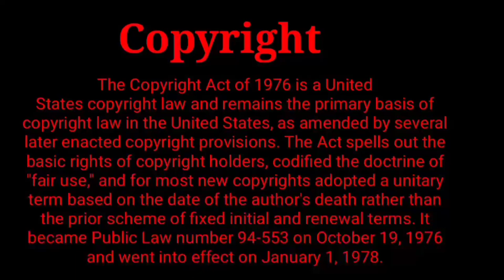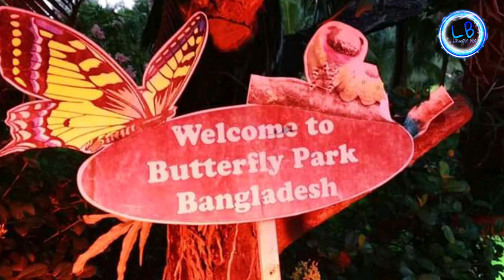Butterfly park| Chittagong | Bangladesh | চট্টগ্রামের বাটারফ্লাই পার্ক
বাটারফ্লাই পার্কের সামনে গেইট দাঁড়ালেই চোখে পড়বে বিশাল বিশাল প্রজাপতির ছবি। সেটা দেখেই আন্দাজ করা যায়, হাজার হাজার প্রজাপতি আমন্ত্রণ জানাচ্ছে প্রজাপতির ভুবনে। পার্কে প্রবেশ করতেই প্রথমেই দেখা মিলবে কৃত্রিম ঝর্ণার। কৃত্রিম ঝর্ণা পেরিয়ে চোখে পড়বে তারের জালে তৈরি ‘বাটারফ্লাই জোন’।  বাটারফ্লাই জোন ডুকতে গেলে প্রথমে বাধা হয়ে দাঁড়াবে লোহার একটি গেট যেটা পার হলেই আবারো মোটা পলিথিনের আরেকটি দরজা। আর দরজাটি পার হলে দেখা মিলে বৈচিত্র্যময় বর্ণীল রঙে রঙের প্রজাপতির বিশাল এক জগত। ছোট্ট জলধারার চারপাশে নানা রকম গাছপালা, যার বেশিরভাগই বনফুল। এক একটি গাছে, ফুলে একেক রকম প্রজাপতি। কোনো কোনো গাছের পাতায় দেখা যাবে শুককিট, যা থেকেই মূলত প্রজাপতির জন্ম। দর্শনার্থীদের জন্য গাছের ছায়ায় ছায়ায় বসার ব্যবস্থাও করা আছে। বসার চেয়ারগুলো বিশাল আকৃতির প্রজাপতি রূপ দিয়ে তৈরি। ‘বাটারফ্লাই জোন’ থেকে বেরিয়ে যেতে চোখে পড়বে ‘বাটারফ্লাই মিউজিয়াম’। এটি মূলত একটি প্রজাপতি জাদুঘর। যেখানে সংরক্ষণ করা হয়েছে বিভিন্ন দেশ-বিদেশ থেকে শত শত মৃত প্রজাপতি এবং ভেতরের দেয়ালে কাচঘেরা বাক্সে মেডিসিন দিয়ে সাজিয়ে রাখা হয়েছে সাথে তুলে ধরা হয়েছে বিভিন্ন প্রজাপতির জীবনচক্র সহ নানান উপাদান। সচেতনতা বাড়াতে কর্তৃপক্ষের পক্ষ থেকে জানান হয়েছে ‘সেভ দ্য বাটারফ্লাই- সেভ দ্য আর্থ’। প্রজাপতির জাদুঘর থেকে বেরিয়ে একটু সামনে গেলে শিশুদের খেলাধূলার জন্য পার্কটি সাজানা হয়েছে পরিপাটি করে সাথে তাদের পছন্দনীয় রাইড গুলো নিয়ে। আর পার্কের পূর্ব দিকে একটি জলাশয় রয়েছে যার মধ্যে আপনার প্রিয়জনকে সাথে নিয়ে নৌকা/সাম্পান ভ্রমণের করতে পারেন। পার্কটিকে সাজাতে বিভিন্ন পশুর মাটির ভাষ্কর্য্য রাখা হয়েছে। এছাড়া পাঁচ শতাধিক লোকের জন্য একটি বনভোজন কেন্দ্রও ব্যবস্থা আছে আর আপনি চাইলে বিভিন্ন অনুষ্ঠান আয়োজনের জন্য হল ব্যবহার করতে পারেন। বাটারফ্লাই পার্কের একপাশে আছে আধুনিক রেস্ট হাউস আর রেস্তোরাঁ। ঘুরে ভাল লেগে গেলে অথবা দূর-দূরান্ত হতে আগত দর্শনার্থীদের থেকেও যেতে পারে।
 পতেঙ্গা সমুদ্র সৈকত ও চট্টগ্রামের শাহ আমানত বিমানবন্দরের পাশে পতেঙ্গা নেভাল একাডেমি ১৫ নম্বর রোডে বাহারী রঙের জীবিত হরেক প্রজাপতি নিয়ে গড়ে উঠেছে বাংলাদেশের সর্বপ্রথম প্রজাপতি উদ্যান, প্রজাপতি পার্ক। ২০০৯ সালে ছয় একর জায়গা নিয়ে দর্শনার্থীদের নজর কারতে গড়ে তোলা হলেও ২০১২ সালের অক্টোবরে আনুষ্ঠানিকভাবে যাত্রা করে প্রজাপতি পার্কটি। বাংলাদেশে ৬০০ প্রজাতির প্রজাপতির মধ্যে এ পার্কে ২০০ প্রজাতির প্রায়  ১০০০-এর বেশি প্রজাপতি রয়েছে। আর স্থানীয় বিশেষজ্ঞদের দক্ষতায় ১৯ প্রজাতির প্রজনন করিয়েছে কৃর্তপক্ষ। মার্চ থেকে আগস্ট-সেপ্টেম্বর পর্যন্ত অর্থাৎ প্রজননের সময় প্রজাপতির সংখ্যা আরও বাড়ে।

# Butterfly park